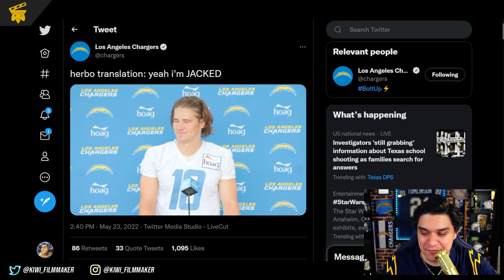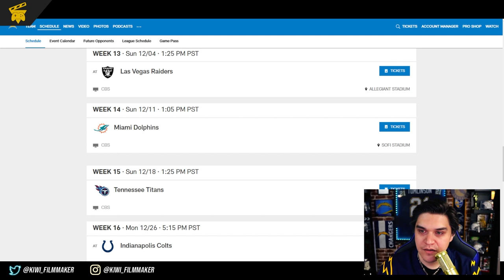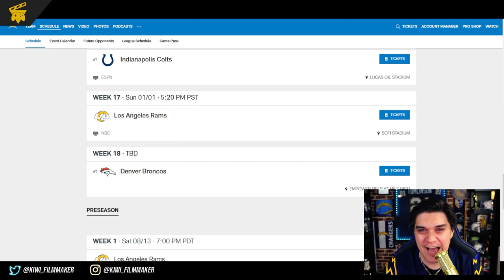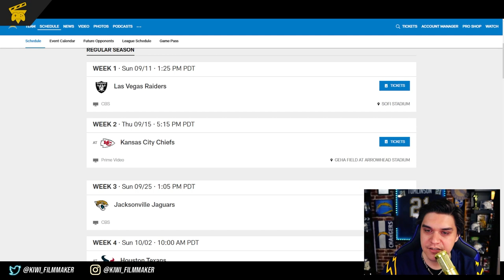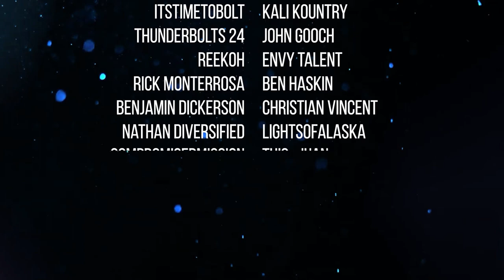Justin Herbert: A Lock for MVP? (2022) | Director's Cut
Justin Herbert is among the most likely NFL players to be contending for league MVP in 2022. With the team growing around him, what are his chances he actually wins the coveted award next season?